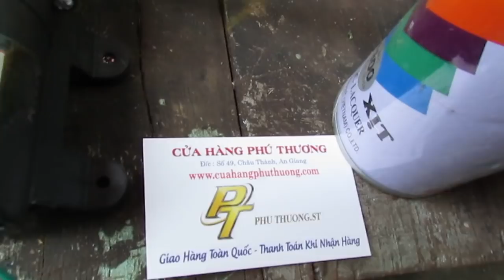Máy rửa xe áp lực cao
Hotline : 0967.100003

Máy chuyên dùng rửa xe, phun sương , phun thuốc sâu ..Nhỏ gọn , đơn giản dễ sử dụng và đặc biệt rất an toàn cho người sử dụng do dùng điện 12V không gây giật như điện 220V

Giao hàng trên toàn quốc chỉ cần để lại sđt hoặc inbox thông tin qua sđt : 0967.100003

Trân trọng !